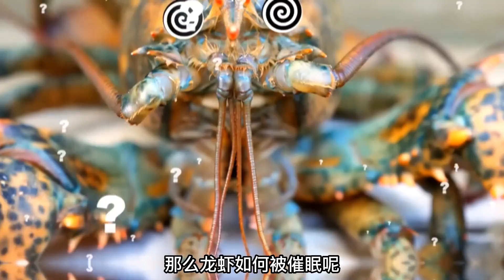神奇的动物催眠术，万物皆可催眠，看完你也可以学会！